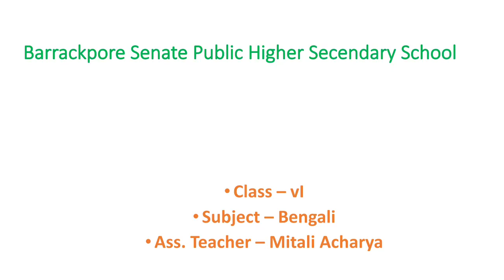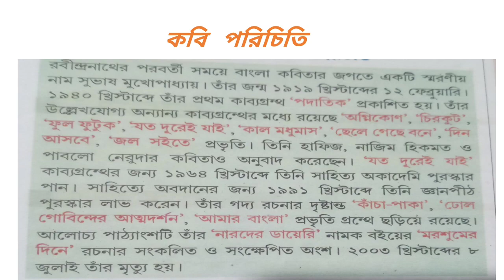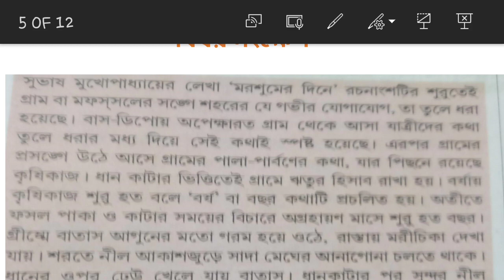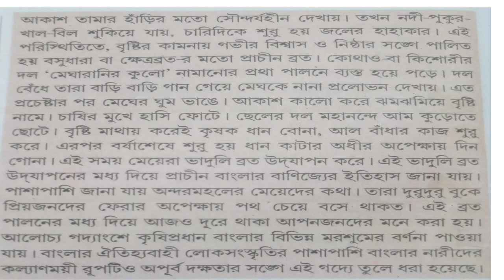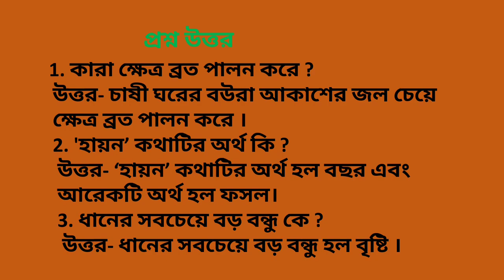CL 6 BENG MARSUMER DINE